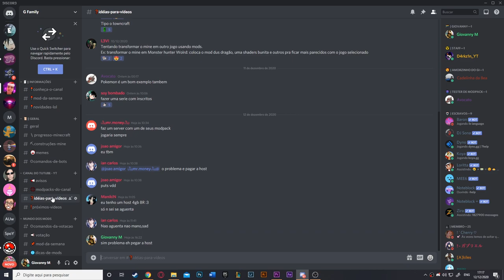✔DICAS DE MODS DE AVENTURA 1.12.2 - Como Criar Portais no Minecraft e Domar Dragões #01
Se você instalou e baixou algum modpack de aventura ou o meu próprio modpack de aventura e precisa de alguma dica para começar, nesse vídeo ensinarei você a constuir os portais das seguintes dimensões
Portal do Aether 2
Portal do Erebus
Portal da Twilight Forest
Portal do Atum 2
Portal do Tropicraft
E ainda ensinarei você sobre algumas classes do Class Armor, como começar melhor no modpack, como domar um dragão do Dragon Mounts e muito mais, venha conhecer algumas diquinhas do modpack aqui!

💎Comandos:
👉B - Cria Waypoint
👉J - Abre o Mapa
👉C - Zoom
👉I - Abre Asas (configurar na aba comandos)
👉Shift + E - Inventario do RPG Inventory